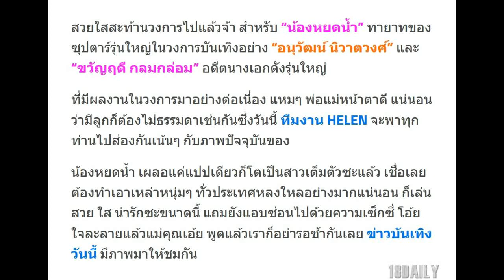ใจละลายเลยแม่เอ้ย ! “น้องหยดน้ำ” ลูกสาว “ขวัญฤดี” ตอนนี้โตแล้ว แจ่มมาก !